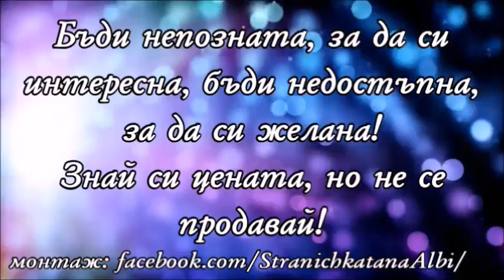💞Честит Рожден ден!!!💐🎂🎉🥂🍾🎁🎈